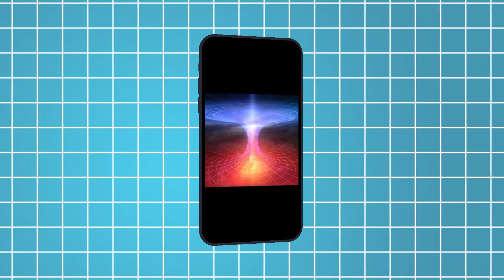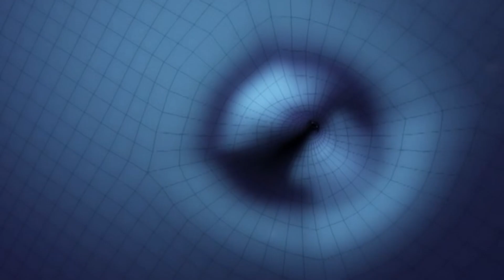What is The Biggest Problem With Interstellar's Wormhole and Black Hole?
Explore the mysteries of interstellar travel in this compelling video as we delve into the fascinating world of wormholes and black holes in Christopher Nolan's film, Interstellar. Uncover the biggest problem with the portrayal of these cosmic phenomena and discover the scientific nuances that challenge our understanding. From the intricate design of the wormhole to the depiction of a massive black hole named Gargantua, we dissect the scientific accuracy and explore the creative liberties taken in the movie. Join us on a journey through the vastness of space as we unravel the complexities and limitations of Interstellar's portrayal of these celestial wonders. Gain insights into the scientific principles behind the scenes and contemplate the balance between cinematic spectacle and accurate representation of astrophysical concepts.